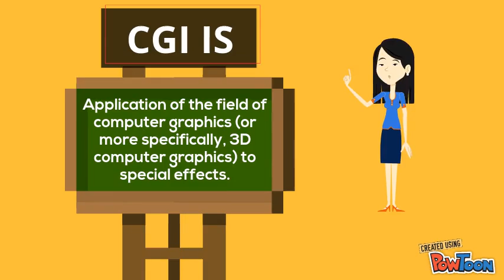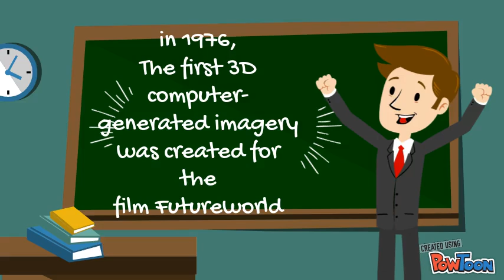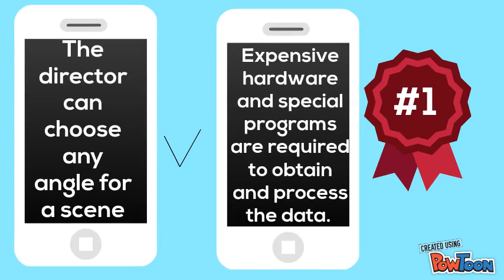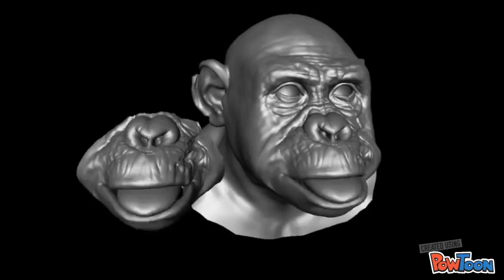MC249 CGI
CGI PRESENTATION-- Created using PowToon -- Free sign up -- Create animated videos and animated presentations for free.  PowToon is a free tool that allows you to develop cool animated clips and animated presentations for your website, office meeting, sales pitch, nonprofit fundraiser, product launch, video resume, or anything else you could use an animated explainer video. PowToon's animation templates help you create animated presentations and animated explainer videos from scratch.  Anyone can produce awesome animations quickly with PowToon, without the cost or hassle other professional animation services require.